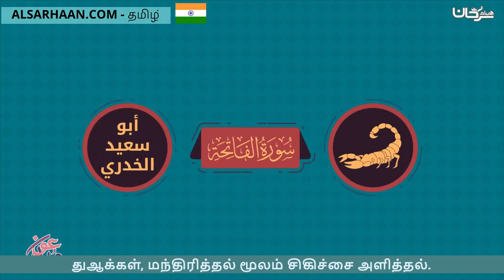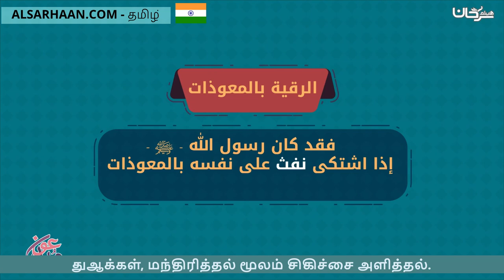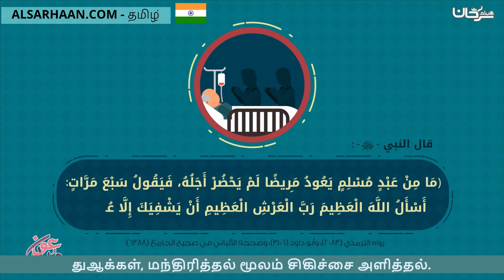துஆக்கள், மந்திரித்தல் மூலம் சிகிச்சை அளித்தல் العلاج بالرقية والأدعية